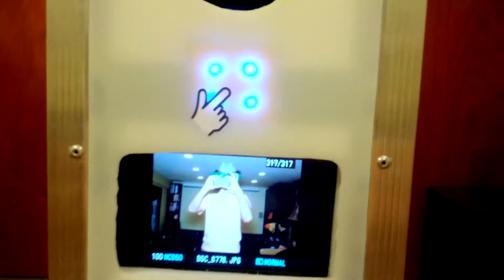Gen 2 Photo Booth